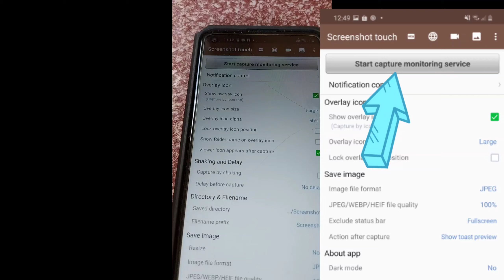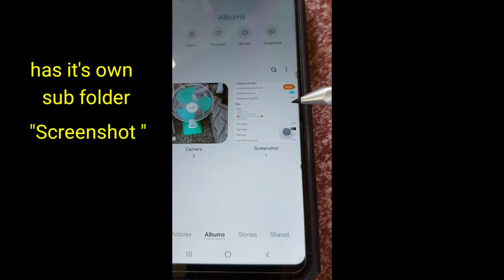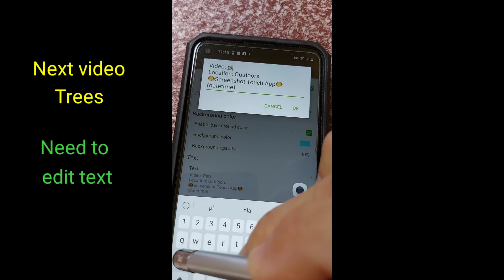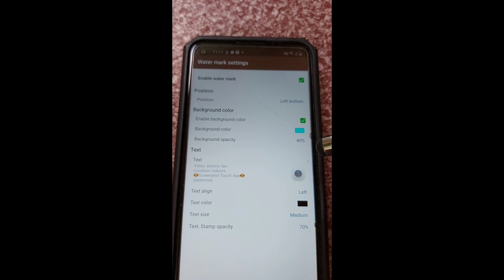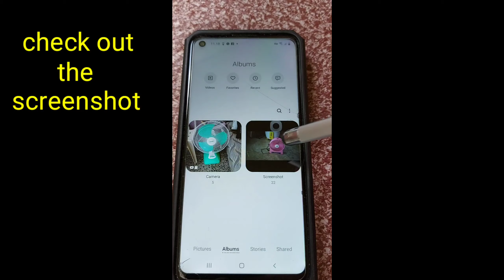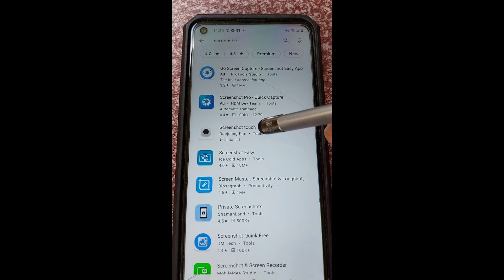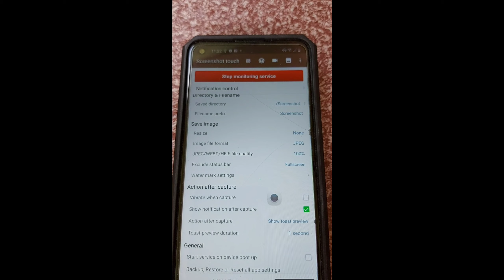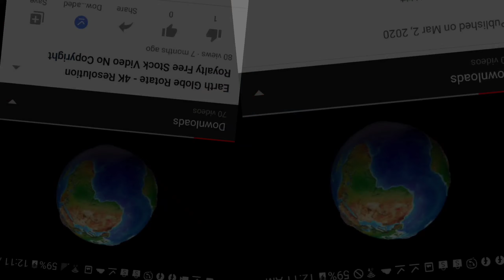Just for fun! Screenshot with watermark by Screenshot Touch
Ever needed to take Screenshots of the videos you are reviewing, and needed to tag and label them for proper identification? Screenshot Touch apps allows you to take Screenshot after Screenshot with proper tagging, in a non invasive, non annoying, non irritating, and non disturbing way.